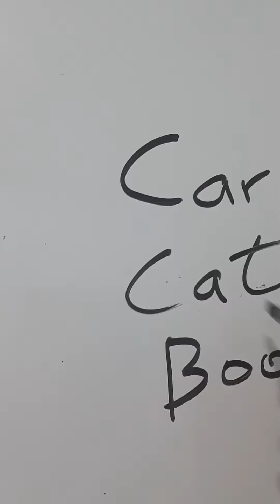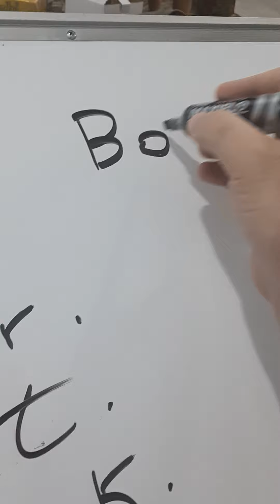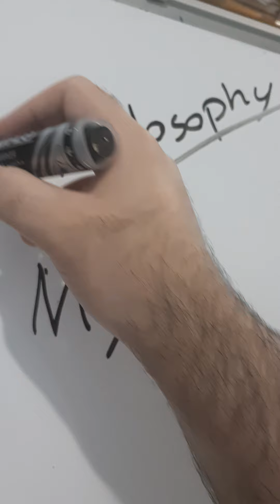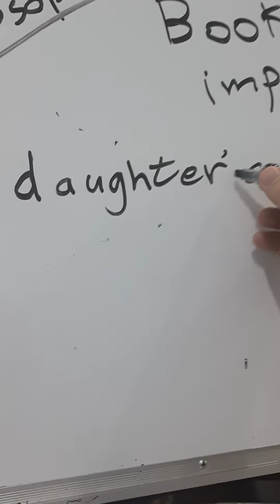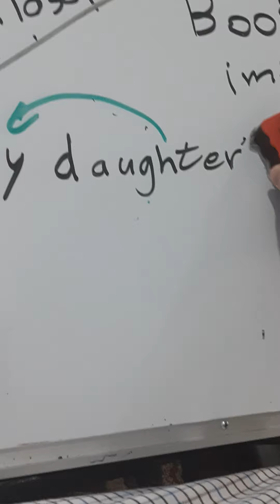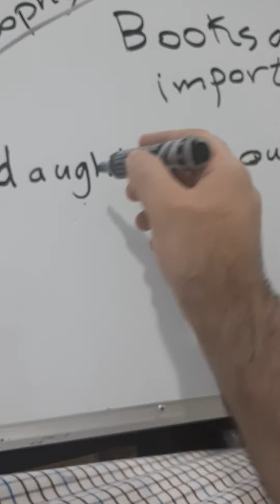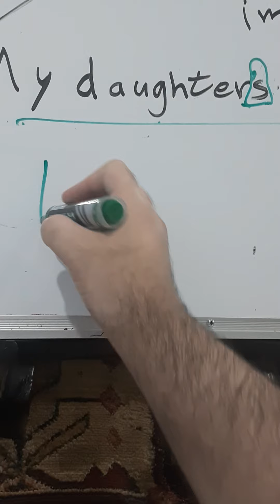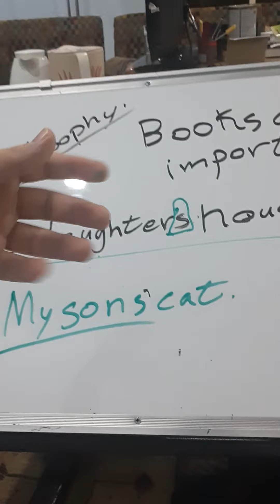درس مهم جدا عشان تستخدم صفة الملكية ( My ) طول حياتك بدون ما تخرب الجملة نهائياً !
درس مهم جدا عشان تستخدم اداة الملكية ( My ) طول حياتك بدون ما تخرب الجملة نهائياً !

هيا نشترك بقناة ( نتعلم إنجلش مع مستر جري!).
القناة مختصة فقط لتعليم اللغة الانجليزية،
فلا تنسونا بالإعجاب و المشاركة والتعليق الإيجابي!
ففقط بدعمكم استمر !
الإنجليزية أو الإنغليزية (بالإنجليزية:English)، وتكتب في بلدان الشام والعراق إنكليزية[2] هي لغة جرمانية نشأت في إنجلترا. هي ثالث أكثر اللغات الأم إنتشاراً في العالم (402 مليون نسمة بحسب تعداد عام 2002) وبالإضافة إلى انتشارها الكبير في العالم بسبب التأثيرات العسكرية والإقتصادية والثقافية والعلمية والسياسيةللإمبراطورية البريطانية ومن بعدها الولايات المتحدة الأمريكية وهي اللغة الوحيدة الموجودة بالقارات الخمس بجانب اللغة الفرنسية.